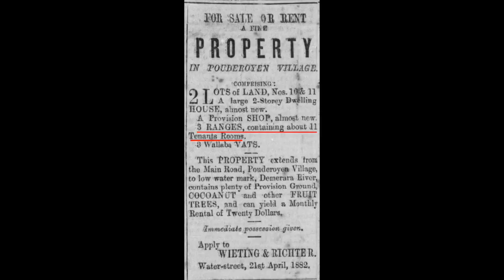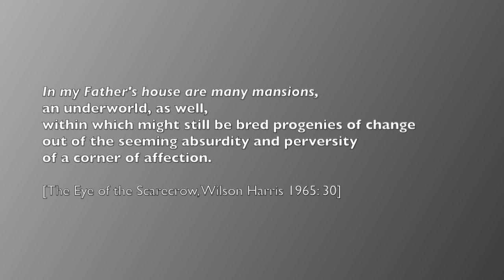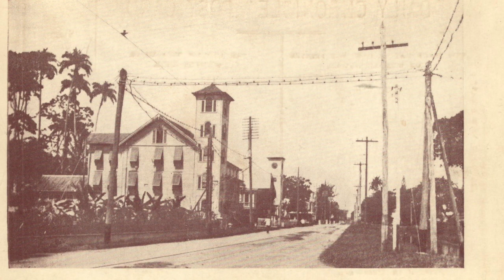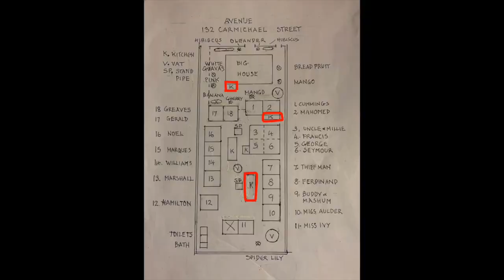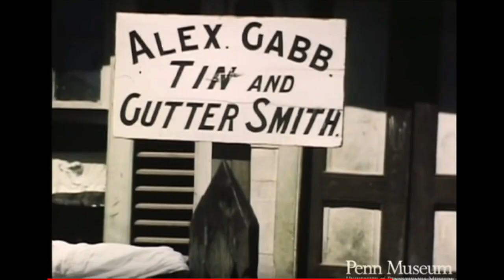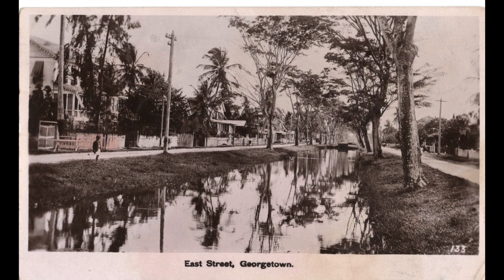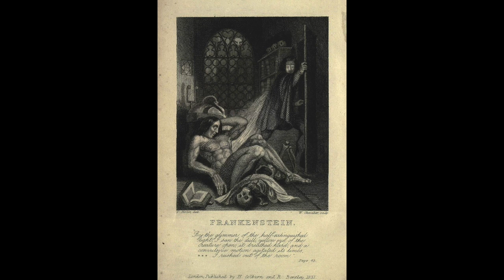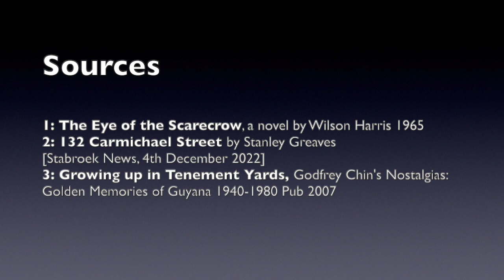Tenement Yards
Tenement yards,  or range yards as they were also known, were a common feature of our towns for generations. These are readings about tenement yards in Georgetown in the late 1920s, 1930s and 1940s. The readings are drawn from the writing of Wilson Harris, Stanley Greaves and Godfrey Chin. The readers are Robert Farley, Stanley Greavesa and Keon Heywood. This recording was prepared by Moray House Trust.

Timeline
00:51 Wilson Harris
08:07 Stanley Greaves
26:51 Godfrey Chin